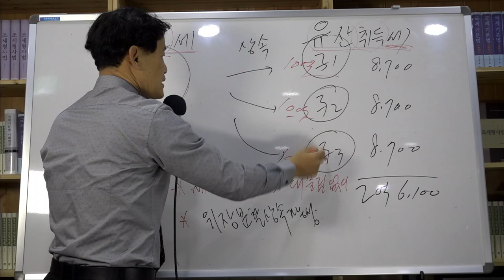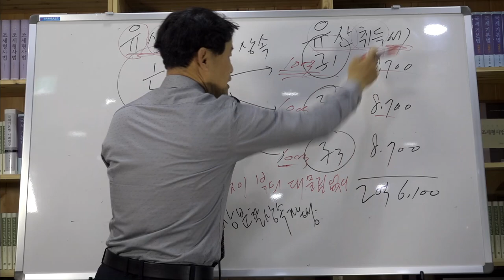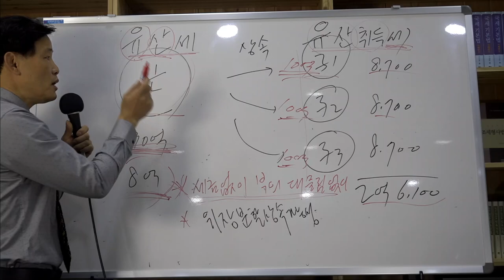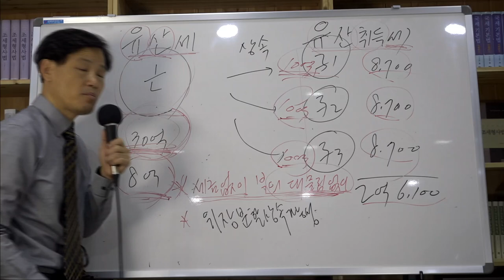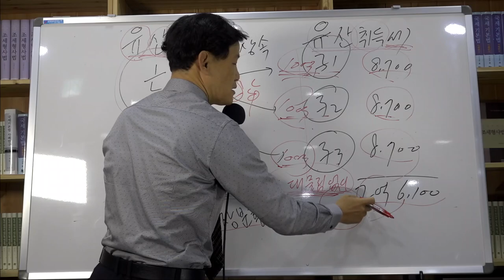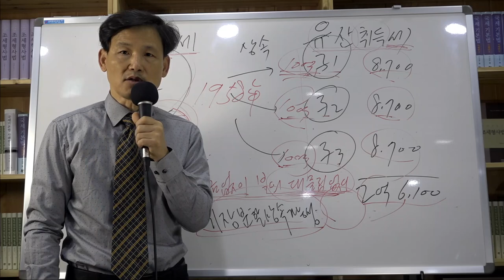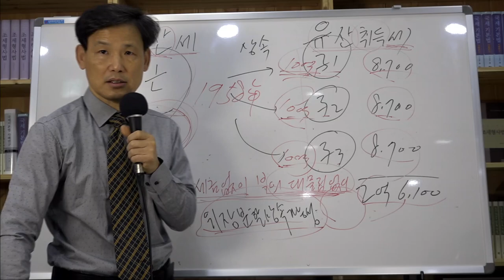[세금과 인생] 277 상속세 과세방법 유산세와 유산취득세 논쟁에 대해서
1. 상속세 과세방법으로 유산세와 유산취득세가 있다.
2. 유산세는 피상속인의 재산에 대해 세액을 산정하는 것이고
3. 유산취득세는 상속인들이 실제 취득한 재산을 기준으로 세액을 산정한다
4. 30억을 기준으로 동일조건으로 상속세를 계산해보면 유산세로 하면 8억, 유산취득세로 하면 국가입장에선 2억6,100만원, 상속인들 입장에선 각 8,700만원이다.
5. 국가입장에선 당연히 유산세 방식으로 과세하고 싶어한다.
6. 그러나 우리나라 상속세법은 1950년 일본세법을 베꼈는데 일본의 경우 1958년에 상속인들 세부담이 크다고 유산취득세 방식으로 바꿨다.
7. 그럼에도 불구하고 우리나라는 유산취득세 방식으로 바꾸지 않은 채 2020년 현재까지 유산세 방식으로 과세하고 있다.
8. 피상속인이 생전에 세금 낸 재산에 대해 왜 또 세금을 매기느냐면서 상속세 폐지를 주장하면
9. 국가는 세금없이 부의 대물림 없이 없다는 논리로 대응한다.
10. 대물림을 한다는 것은 상속재산을 취득한다는 의미이므로 그러면 유산세가 아니라 유산취득세가 맞는 것 아니냐는 주장이 일리있다.
11. 국가는 유산취득세의 경우 상속인들을 더 만들어 상속세를 낮추는 위장분할상속가능성이 있다고 반박하지만
12. 모든 세정이 전산화 되어 있고 전자세정시스템을 외국에 수출하는 나라에서 그런 나약한 말을 하는 게 아니다.
13. 이젠 국가도 욕심을 내려놓을 때가 되었다.
14. 국가가 자기 할 일을 다 하고 국민들에게 세금을 내라고 해야지 자기 할 일을 하지 못하고 세금만 더 거구려는 것은 욕심사나운 모습니다.
15. 국가도 순수해져야 한다. 국가도 모럴이 있어야 한다.